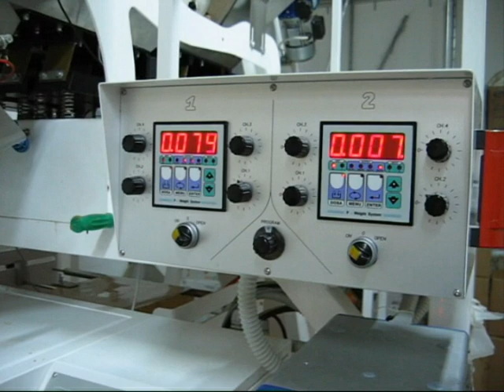TECHNO D - Packaging machine for biscuits, bread, bakery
The plant made by vertical form fill seal machine, double head linear weigher and load conveyor with feed hopper.